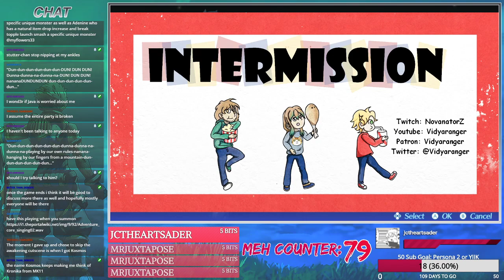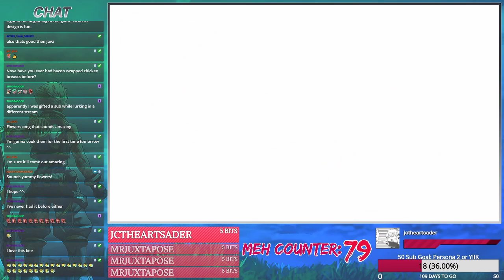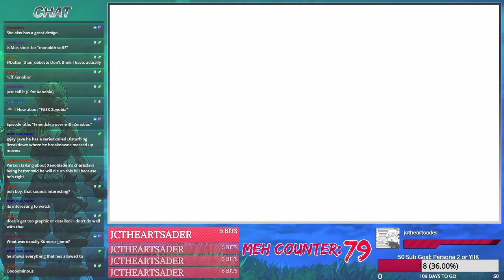Xenoblade Chronicles 2 - Part 7 [Everybody Hates Zenobia]